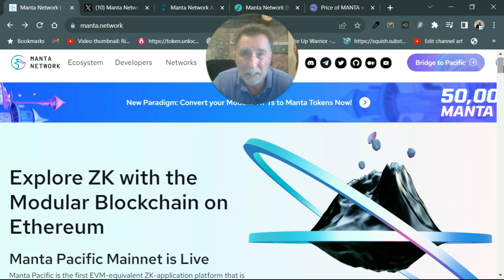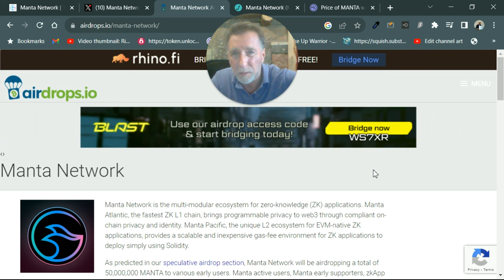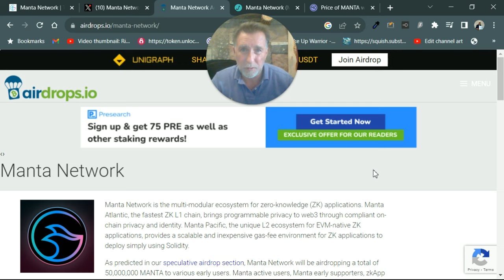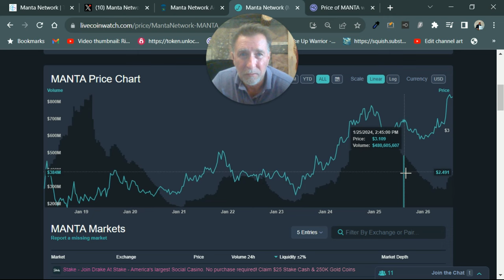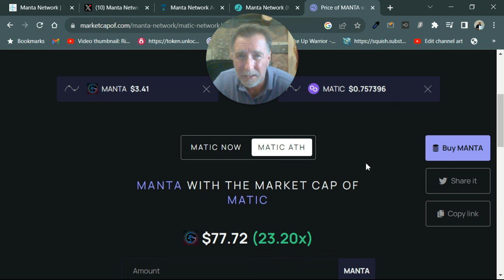Don't BUY Manta Network YET!!! MANTA, TIA, DOT & ETH are changing the GAME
Manta Network is in the news for changing the scalability of ETH. MANTA's tech is allowing Celestia TIA, Polkadot and Optimism OP and ZK Rollups to come together and DOMINATE the competition. The Modular Blockchain for ZK Applications and scaling is MANTA. Watch to get the Manta crypto review. Manta Network airdrop news.Crypto Bellwether is not for Financial Advice. DYOR!